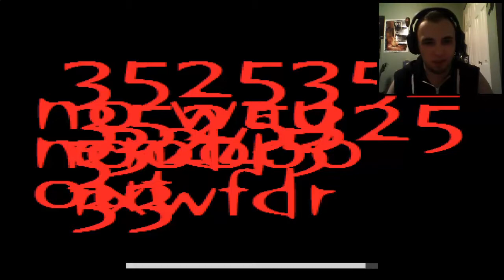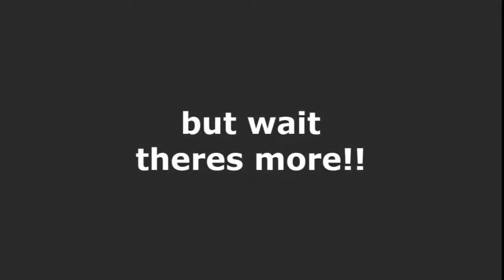BIO REVENGE- is this just a fantasy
MY BUDS: check em out V

what up youtubers as you know by now im always looking for some feed back so if you dont like my videos and think im super lame then tell me what you dont like about them so that i can try to stop being as lame oh and i dont mean any offense to anyone in any of my videos its all meant in good humor, HD THIS(if possible, there happy Jason? lol)!! so like and favorite if you enjoy and let me know what you want to see next have a good one and stay awesome

also:
old outro song is (tut tut child- dance to it)
new intro/outro song is Conspiracy - Discord (Original Mix)
old intro song is (yo mama theme)